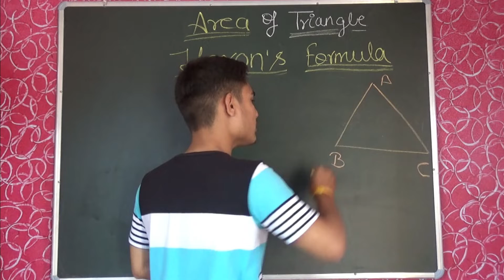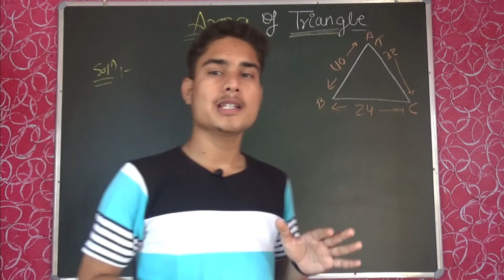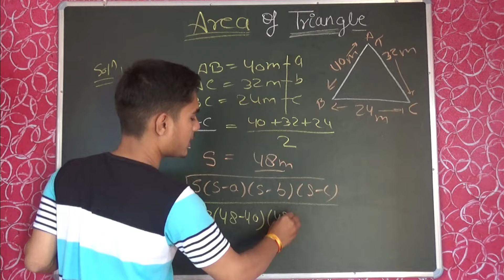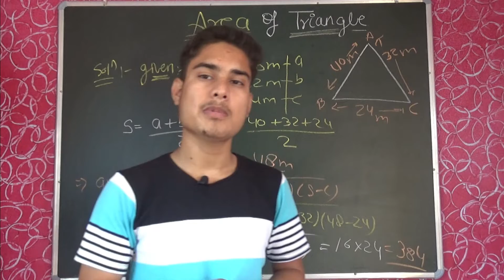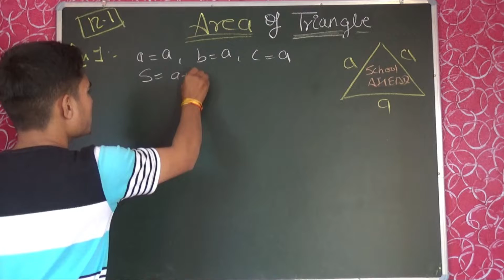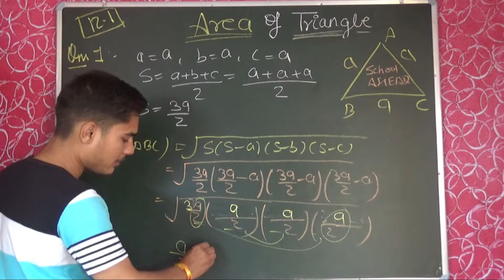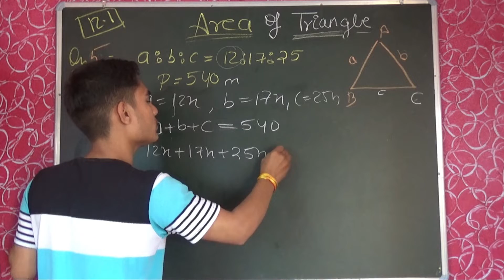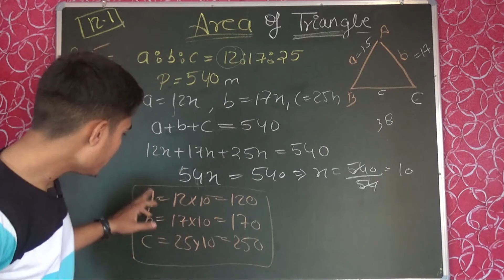Heron's Formula || Area of Triangle || Complete Concept || Class 9th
In this session we are going to learn Basic concepts of Maths "Area of Triangle" for class 9th.
This video contains every basic concepts of Area of Triangle for every beginner students.

Watch this video till the end and share among your friends.